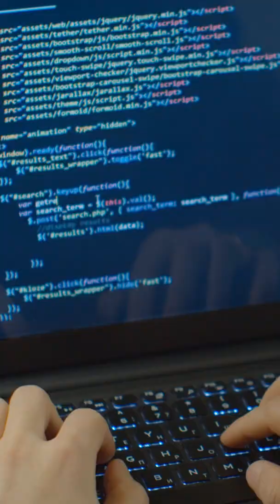This Developer Revolutionized Front End Development ! Dan Abramov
Check the tech accelerator program free training and see if it's something you are interested in! Click on the link!

Dan Abramov is a software engineer at Facebook. Together with Andrew Clark, he created Redux. He also co-authored the Create React App. He is married to Kseniya Abramova and is currently living in London, United Kingdom.

Early life - Growing up in Russia, Abramov’s interest in programming was first piqued when he was 12 years old, with his exploration of Microsoft PowerPoint features. His first programming language was VisualBasic, which he learned from books. Abramov started learning JavaScript when he was 14 years old, when his step-father requested him to develop a database to track information of photoshoots. After graduating high school, Abramov started studying in university but chose not to complete it after receiving a job as a C# developer in DataArt.CareerIn 2015, Abramov started working in London for Facebook as part of the React Core team to develop Facebook’s open-source user interface (UI) tool, React.js. He started using React for front-end development when he was working with a U.S-based startup, Stampsy in 2014. While he was working at Facebook, Abramov also developed Redux with Andrew Clark – a JavaScript library used to manage application state.